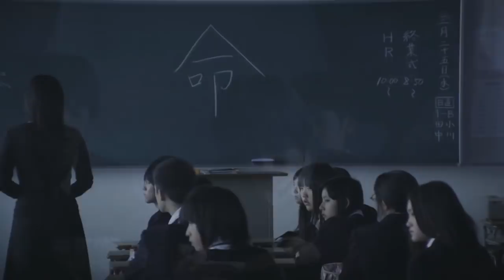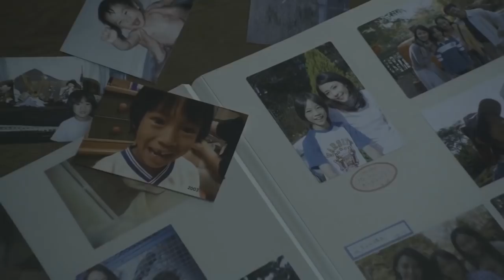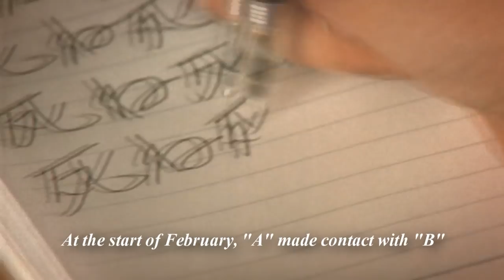Kokuhaku - I Breathe Now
This movie is so brilliant. I usually try to stay away from Japanese movies because a lot of the time they are just insanely weird. This movie was pretty weird, but it is also incredibly dark, which I liked. This movie will definitely leave you with questions. Not necessarily about the movie, but about your ethics. I still don't know my beliefs on some of the character's actions. This movie is pretty much about a couple of completely messed up people. If you haven't seen it, then I definitely would recommend watching it. I've seen it many times and I still love watching it. It is also good to watch it more than once because you'll probably catch more things. Please enjoy and comment!!

movie: Kokuhaku (Confessions)
song: My Blood - Ellie Goulding